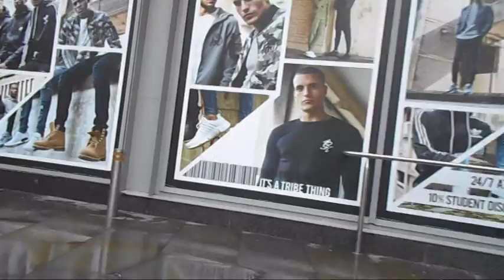Christmas shopping at Manchester 2016